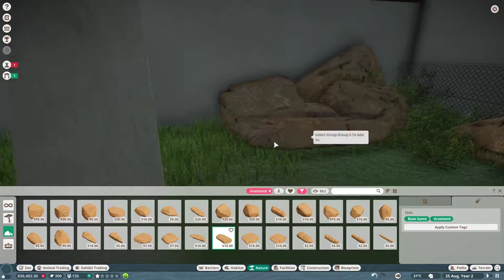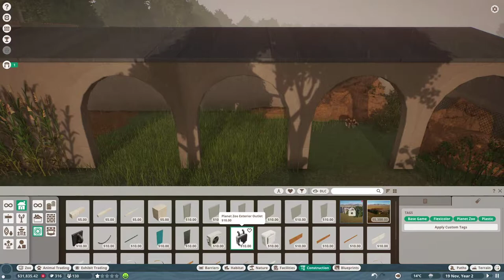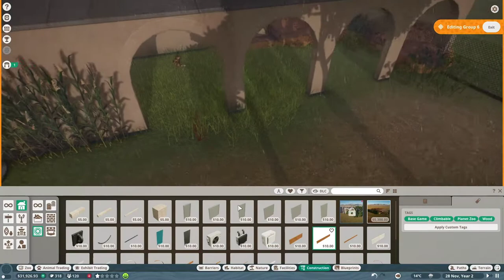Realistic Looking Zoo - Planet Zoo Let's Play Tutorial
I try to make my zoo look more Realistic in this Planet Zoo Lets Play Tutorial Video.
Check this video out to learn how to get started in Planet Zoo with these tips. A Realistic Zoo is not that hard to do, Right?

This is really exciting for me to do and if you are into gaming like me then please give it a watch.